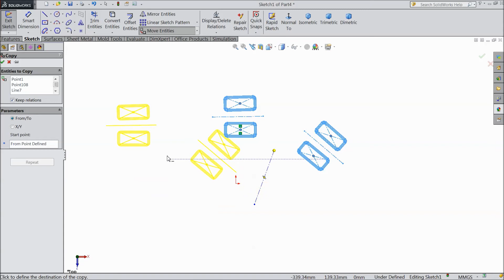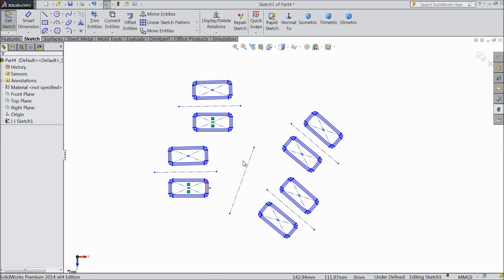SolidWorks Tutorial For Beginners 20.Move and Copy Entities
in this tutorial video i will show you basic of solidworks like Move and Copy Entities...& i hope you will enjoy the tutorial, please subscribe our channel for more videos & projects in solidworks & dont forget to hit & share the videos, thanks for watching.